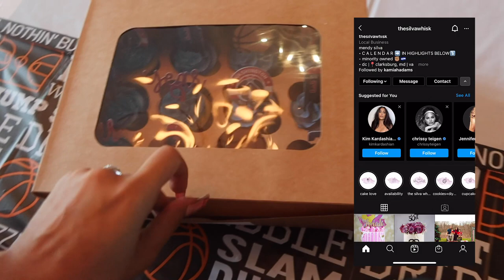LIFE UPDATE | Moving, Basketball Season, New Car and Where I’ve been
Hey guys! Here's a quick update video on what's been going on in my life!

*MAKE SURE TO TURN ON YOUR POST NOTIFICATION TO BE THE FIRST TO WATCH OUR VIDEOS!*

xoxo